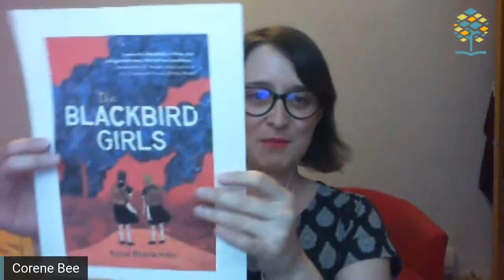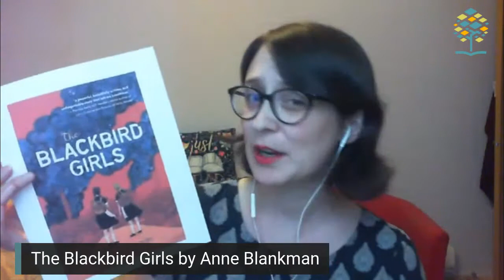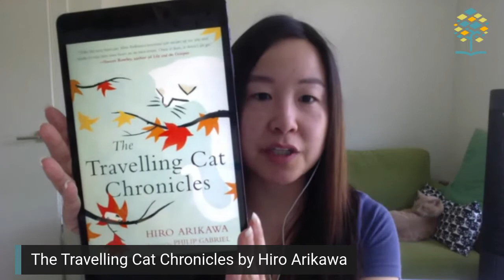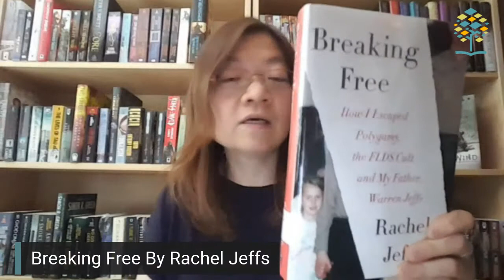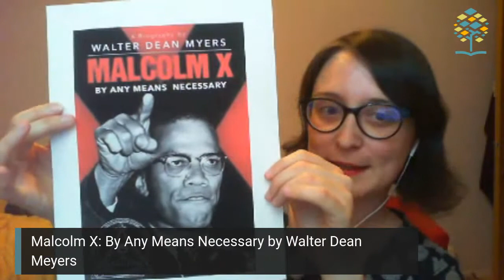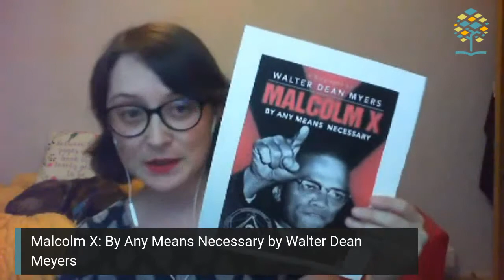PoMo Book Chat - Summer Edition Episode 1 - Tearjerkers and Biographies or Memoirs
Port Moody Public Library staff suggests books for the different categories in Spaceopoly, this year's Adult and Teen Summer Reading Club game.
In Episode 1, we talk about our picks for "Water Works" and "Biography / Memoir".